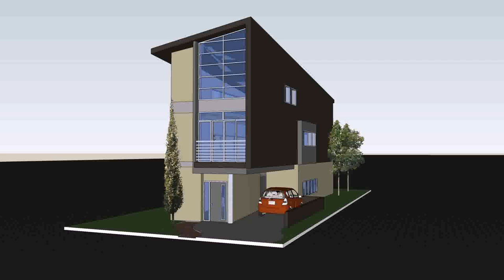Beach House Design Ideas Philippines (see description) (see description)